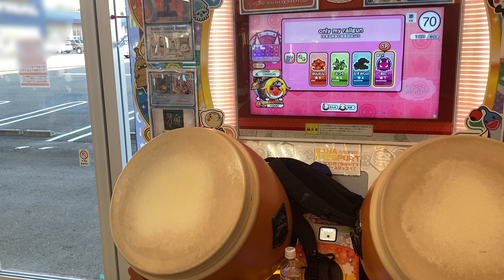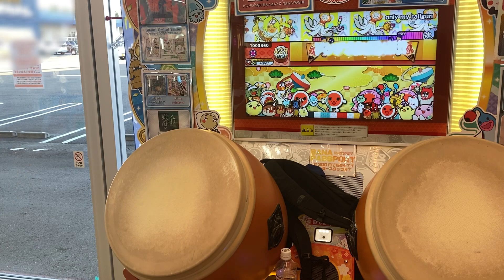【太鼓の達人 ニジイロver】only my railgun全良【手元】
再全良/一発
撮り溜め消化，sister's noise，LEVEL5 -judgelight等のとあるの名曲もACでやりたかったです。